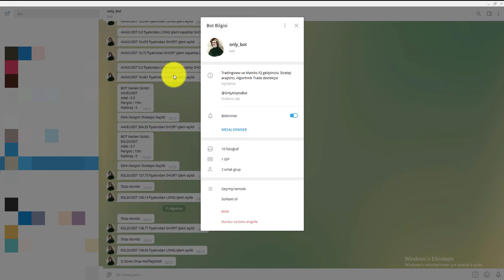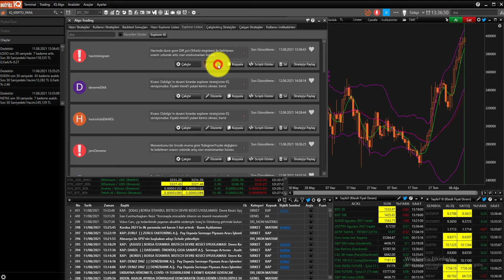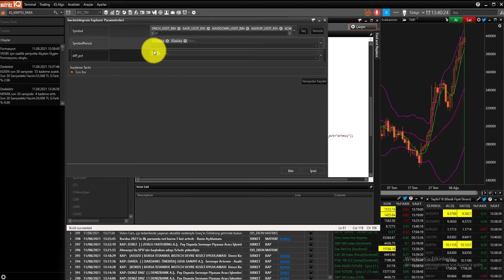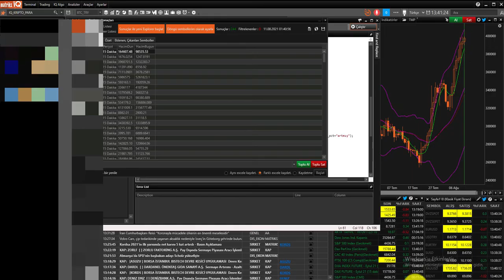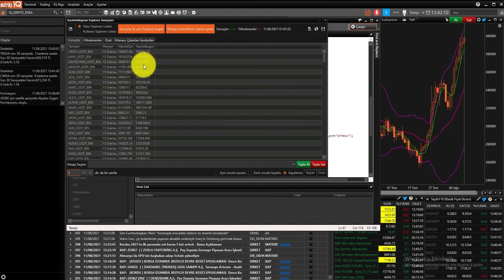Matriks IQ Telegram'a Bildirim Alma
Matriks IQ ile yaptığınız taramaların veya stratejilerinizin bile bildirimlerini telegram mesajı olarak alabilirsiniz. İsterseniz de stratejiniz ile birleştirip, işleme giriş çıkışlarınızı mesaj olarak alabilirsiniz. Yapacaklarınız hayal gücünüze kalmış.